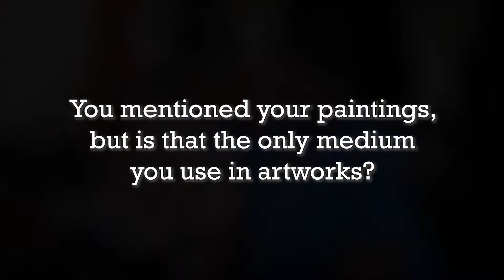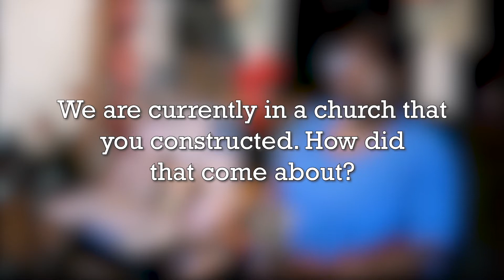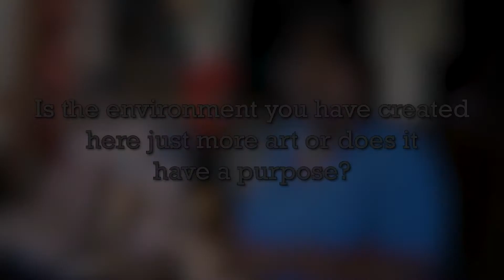Conversation with Folk Artist Juanita Leonard (with audio description)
Juanita Leonard showcases her art and talks about her experience and motivation as an artist for the 2020 Natchitoches NSU Virtual Folk Festival.
Juanita Leonard’s paintings and sculptures often resonate with the joy she finds in her deep Christian faith. A self-taught artist living outside of Montgomery, Louisiana, Leonard constructs hand painted sculptures out of a variety of materials, such as plaster of Paris, clay, wood, and metal, as well as discarded materials. While some of her art shows the influence of Clementine Hunter, one of her inspirations, much of Leonard’s art displays her unique stamp, such as her “Chicken Tree of Life” motif. Leonard is also a memory painter, with many of her pieces highlighting incidents from throughout her life.